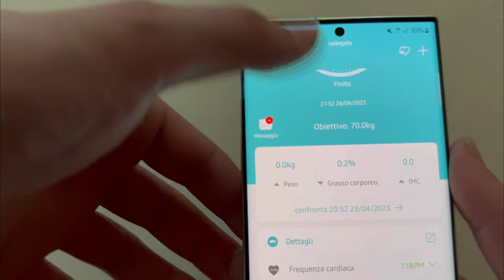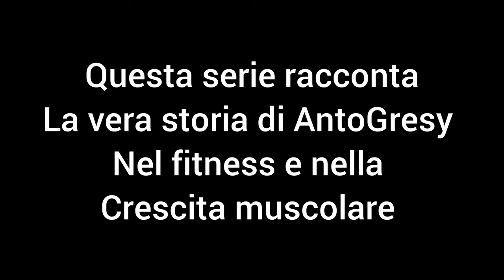Gym - My Story | +8kg in una settimana EP17 [4k]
24/04/2023

Siamo arrivati quasi a 70! +8 in una settimana!!